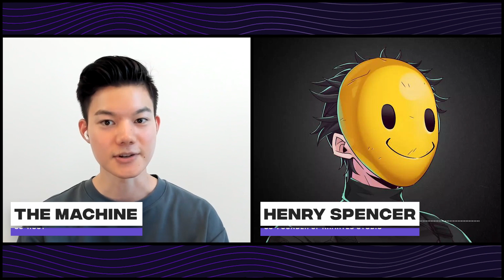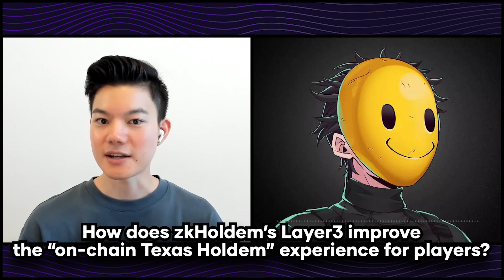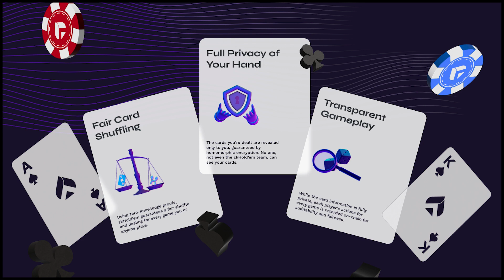ZK + Gaming = zkHoldem! EARN MONSTER YIELDS on Manta 🔥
When cryptographic zero-knowledge (ZK) technology integrates with gaming, it addresses a major challenge in card games: establishing TRUST ✅

👉 Discover how Khartes Studios leverages this tech in their blockchain-based Texas Hold'em game called zkHoldem, built on Manta Network!

And if you’re in for BIG rewards, learn how to stake $CHIP and earn MONSTER YIELDS with Manta Renew Paradigm and Restaking Paradigm campaign! 🏆🤩✨

🕔Timestamps 🕔
[00:53] zkHoldem and the Trust Factor in Gaming
[02:33] Why Build On Manta Network for zkHoldem?
[03:44] Layer 3 Solution for Enhanced Gaming
[07:24] Manta Pacific and zkHoldem’s Synergy
[10:49] Renew Paradigm: MONSTER YIELDS and $CHIP Staking
[15:06] What to Expect for zkHoldem in 2024

✨ Join the zkHoldem Community ✨

Any content or information published by Human & Machine should NOT be considered financial advice nor a solicitation or encouragement to purchase or invest in any project. The message contained in the content shall not be considered a validation or due diligence result of the project. Do your own research.